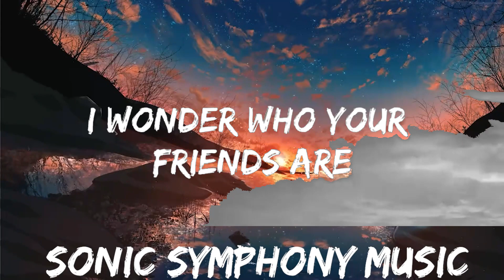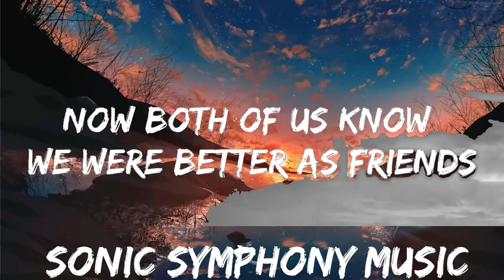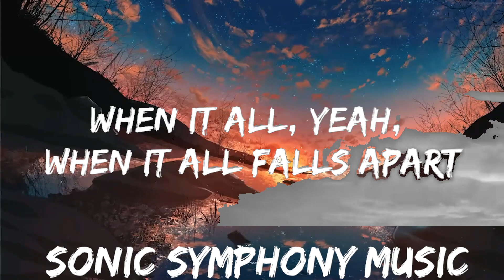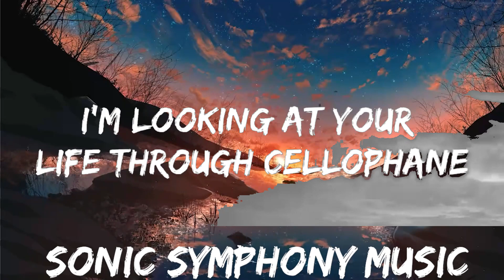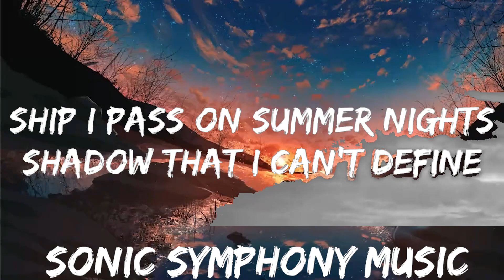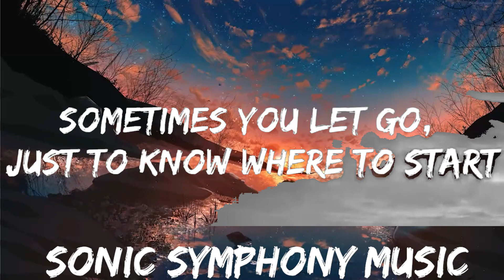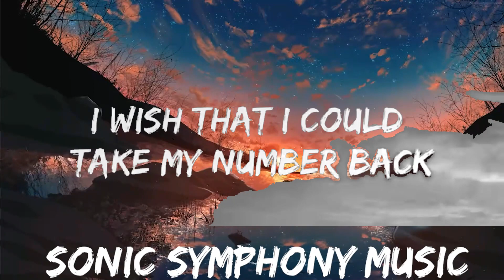The Chainsmokers - iPad (Lyrics) | 30mins with Chilling music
🎵 Follow the official 7clouds playlist on Spotify :
🎧 The Chainsmokers - iPad (Lyrics)
⏬ Download / Stream:

⭐ Listen the song on all platforms:

👉 The Chainsmokers

☁️ 7clouds:

🎤 Lyrics: The Chainsmokers - iPad

[Verse 1]
I go through your iPad looking for
Something that I used to have
Guess I finally lost my mind (Lost my mind)
I wish that I could take my number back
Go back to the place we met
Start this up a second time (A second time)
You're living in a past life, twenty-five
All your friends are verified
Acting like they're first in line
I'm looking at your life through cellophane
Hoping things would stay the same
I was always by your side

[Chorus]
And isn't it strange how we're strangers again?
Isn't it strange how we're strangers again?
And now we're strangеrs again

[Drop]
And now we're strangers again

[Verse 2]
You wеre just a downtown socialite
Ship I pass on summer nights
Shadow that I can't define
Turned into a gaslight kerosene
Love that felt like seventeen
Hurt me 'til I feel alive
[Chorus]
I wonder who your friends are, where you go, who you know now?
You play the same card, swear to God, do you call him?

[Drop]
(Now we're strangers, now we're strangers)
You were just a downtown socialite

[Bridge]
Now both of us know we were better as friends
When it all, yeah, when it all falls apart
Sometimes you let go, just to know where to start
(I go through your iPad looking for, and now we're)